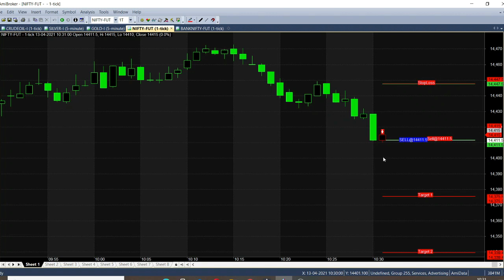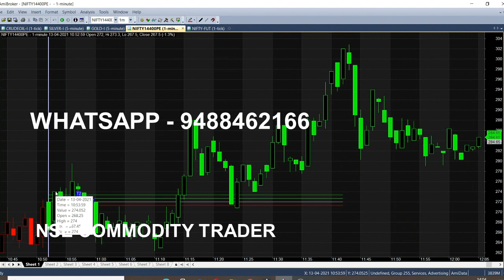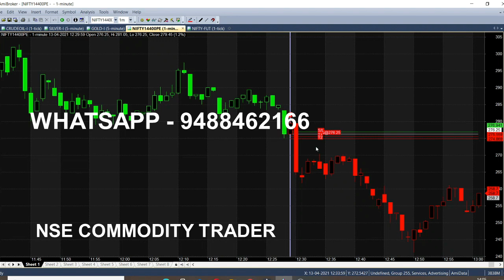Nifty Buy Sell Signal Software Live Trading Strategy Analysis - 1 Mins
Nifty strategy analysis in Signal Software it will generate Buy or Sell Calls in Live Trading market, strategies analysed in 1 minute breakout price action trading.

⏱️⏱️TIME CODES⏱️⏱️
0:00​ - Intro
0:15 - Market Started with Fresh Sell Call
1:00 - How this chart work in Live Market?
2:00​ - Why this Live Video ?
3:00​ - Target got Breakout 30 Point Achieved
4:00 - Nifty Afternoon Session
5:00​ - Nifty Buy Call with Target Range
6:00​ - Nifty tips full day analysis
7:00 - Nifty Put Option
8:00​ - What about call option ?